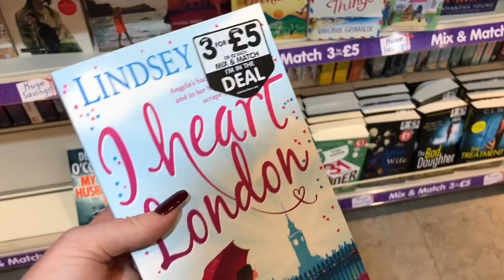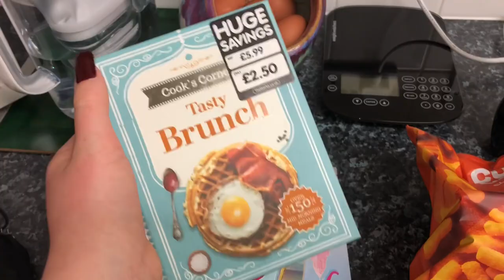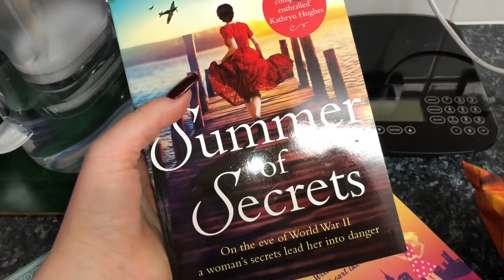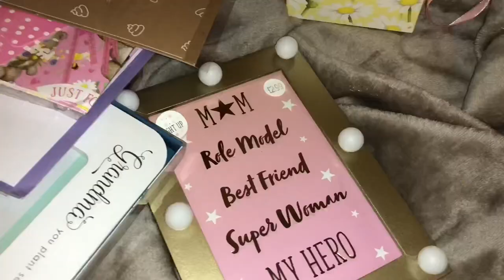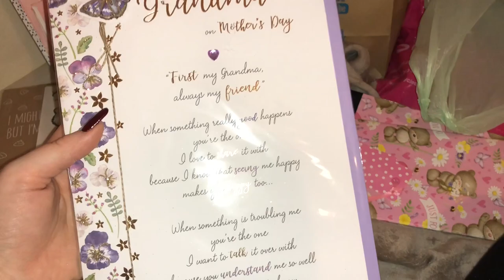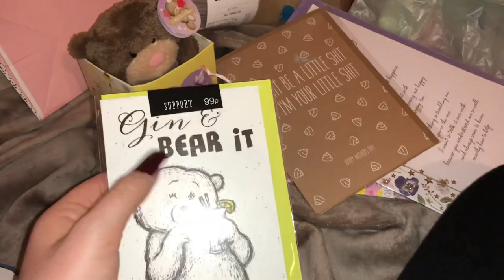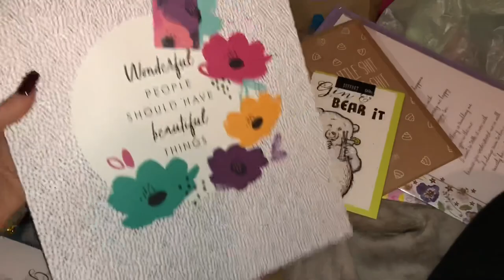LOTS OF SHOPPING AND HAULS😱💗